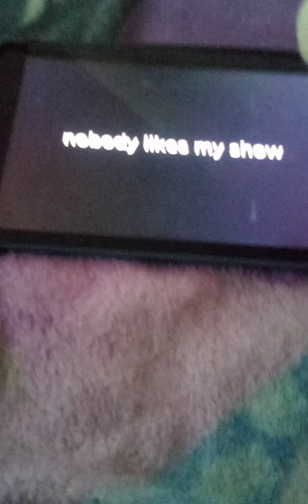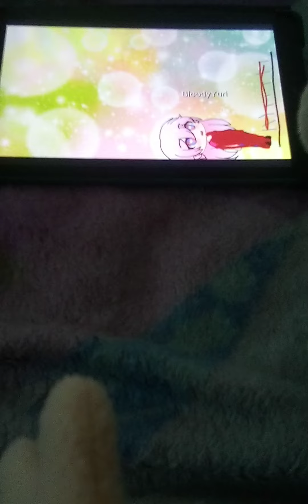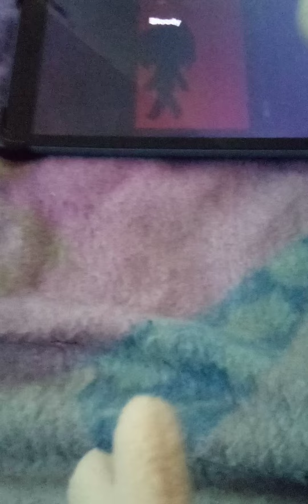Jeffy Plays Bloody Exe A Sequel To Sally Exe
for @darwinspuppeteer9188